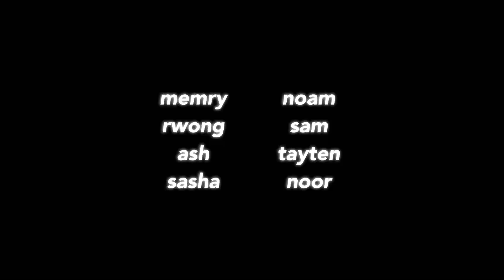arch antics vlog 8 | building ice stations!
Building the 2023 ice stations!